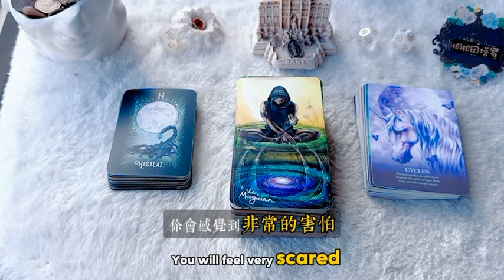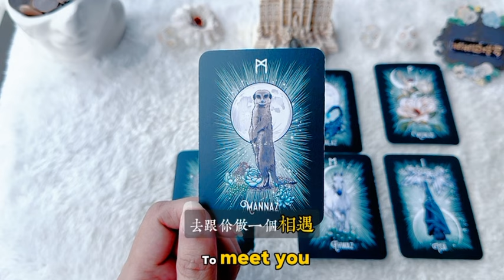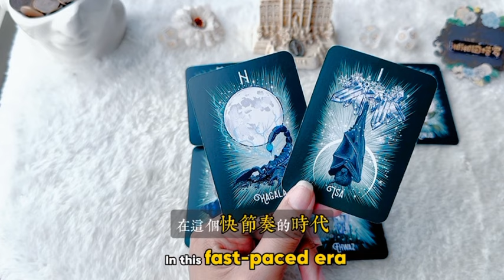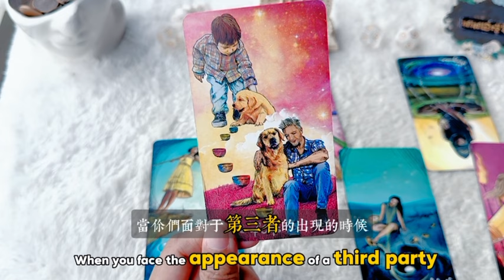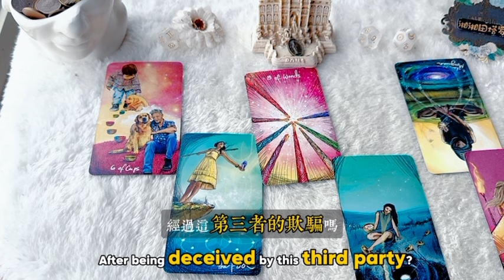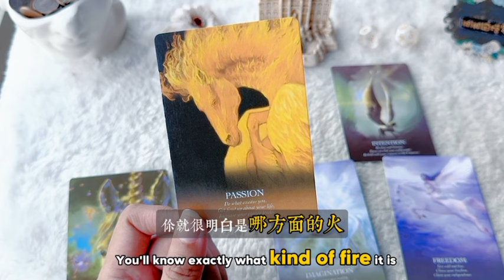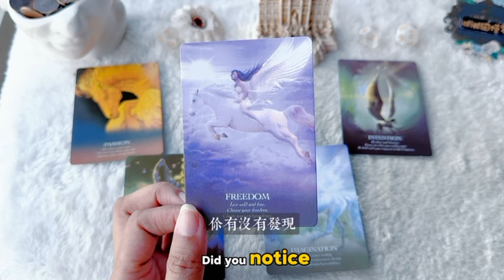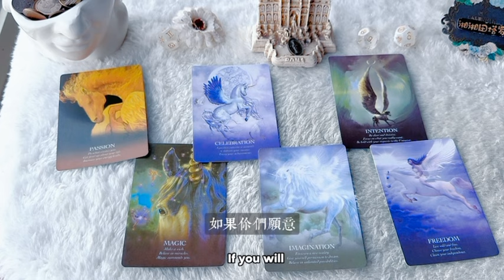塔羅占卜🔮他對你的真誠度有多高？這顆真心能維持多長時間呢？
1200台幣/20min
1500台幣/30min
1800台幣/40min
2400台幣/60min

0:00  選牌
3:58  蠍子｜左
14:35  魔術師｜中
24:47  馬｜右